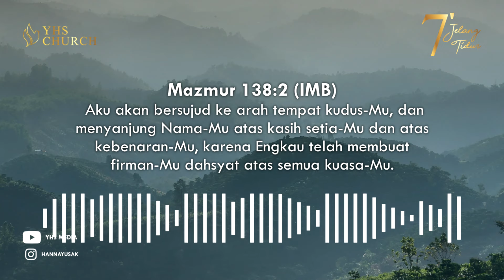PERCAYA | 7 MENIT JELANG TIDUR